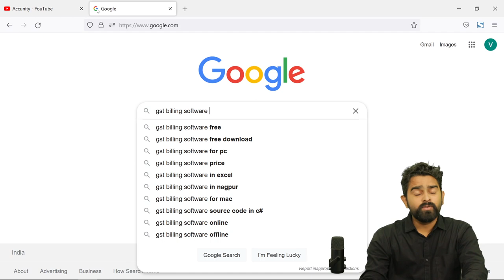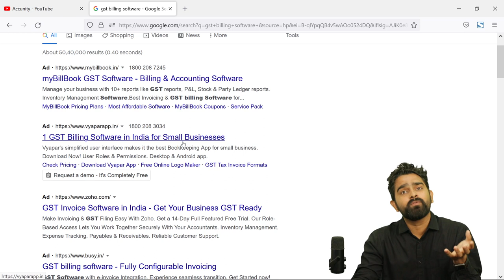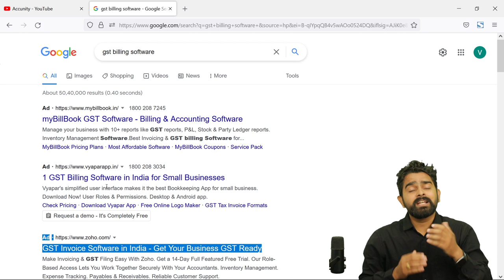What Is Organic & Inorganic SEO?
What is exactly Organic And Inorganic Marketing in this particular Video, we are trying to understand the differences and the importance of both Organic and Inorganic Marketing why organic and inorganic marketing boards should play a vital role for business growth and also the professional personal growth for any brand or an individual.

Chapters:-
0:00 What Is SEO?
1:30 Difference Between Organic And Inorganic

30 Second Video for All Digital Marketing Concept In Hindi